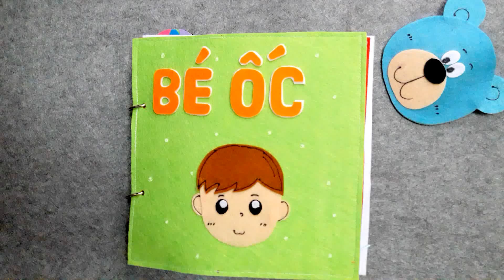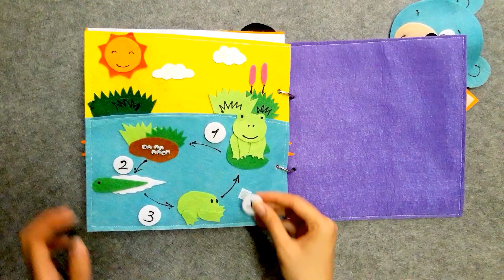SÁCH VẢI PHƯƠNG TIỆN GIAO THÔNG TRÊN ĐƯỜNG PHỐ | QUIET BOOK BOYS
Các mẹ hãy sắm cho bé nhà mình một quyển để bé học cách làm quen dần với sách nhé. Hình ảnh và màu sắc bắt mắt chắc chắn sẽ hấp dẫn bé và kích thích thị giác, tăng khả năng sáng tạo sau này ! :)
Trẻ được sống trong không gian có màu sắc đẹp chỉ số IQ cao hơn, có tính sáng tạo hơn. Trong gian phòng có gam màu tối chỉ số IQ của trẻ thấp và phản ứng chậm chạp hơn.
Trẻ dưới 4 tháng tuổi đã thể hiện gu màu sắc của mình. Một số trẻ có thái độ hứng khởi với một màu duy nhất. Tuy nhiên, "tốt nhất là cho trẻ tiếp xúc với màu sắc đa dạng để phát triển hoàn hảo"